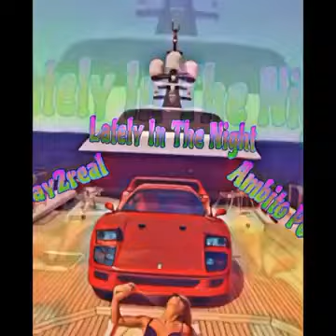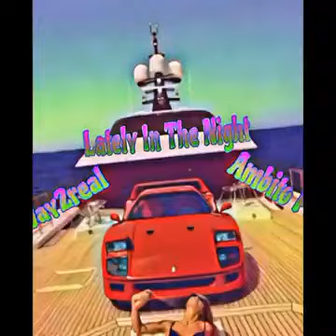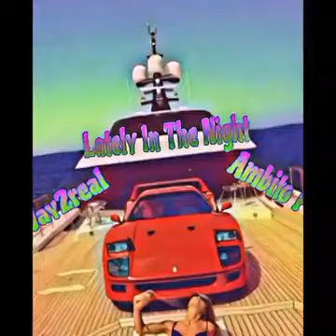Ambito Poe presents lately in the night life 3.am ft. way2real% official single